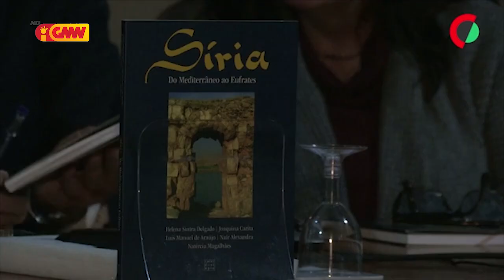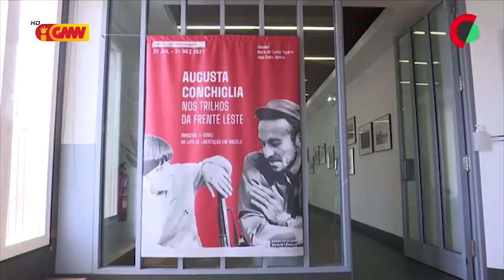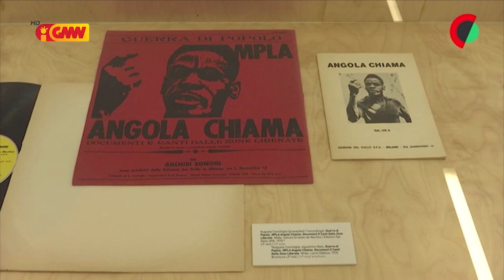CPLP na GMN edição 13 de Setembru 2021